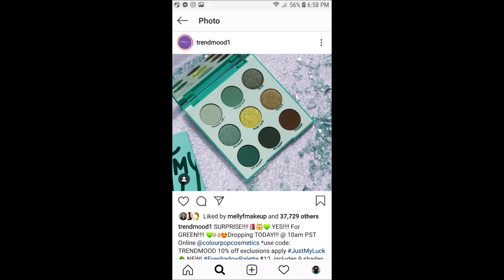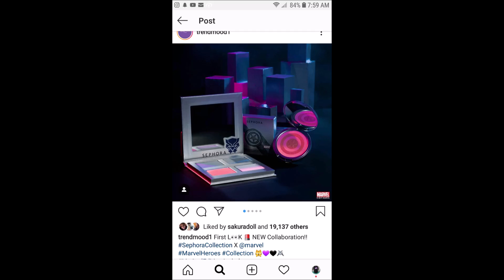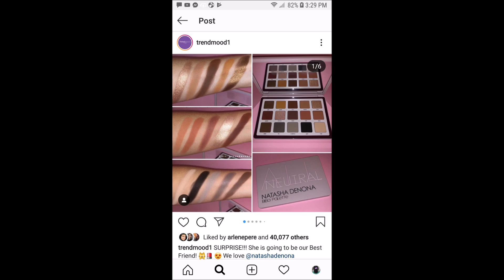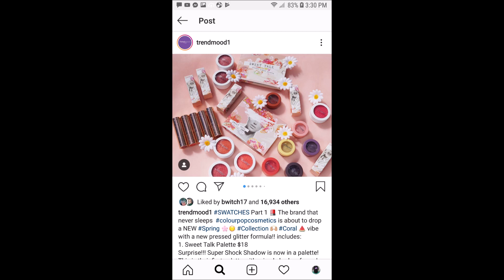Will I Buy It #2! Discussing New Makeup Releases!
Alright, y'all, time for another installment in my will I buy it series.

I have been informed that the will I buy it video was created by Samantha March and highly recommend you checking out her channel here!

I actually really enjoy making these videos because it's really exciting to share with you guys the things that I'm not interested in as well as what I am super excited about.  It reaches a nice parallel between anti hauling and straight up hauling.

 Definitely let me know what you think about these products and something that you are either planning on getting or passing on.

Send me letters, or highlighters.  XD

200 Ben Davis Drive Linden VA 22642